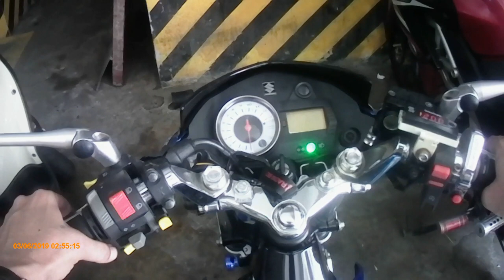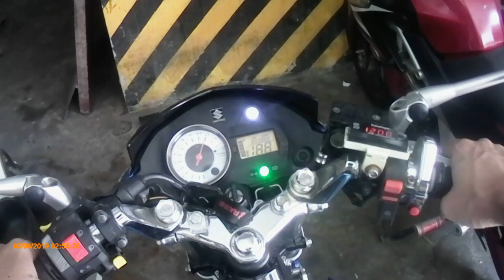RCB Auto chain tensioner and Chain cover review - Tagalog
I'm Motowilz Raider a motovlogger , I created this channel to share my content, my wonderful experience in the motorcycle community

Camera: Action camera dragon touch vison 4
Editor: kinemaster
Motorcycle: Suzuki Raider 150